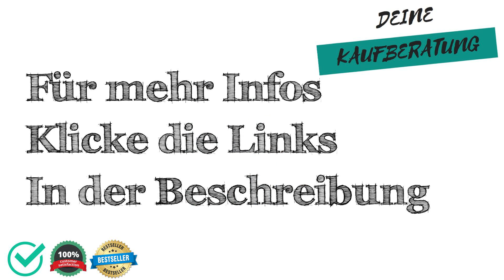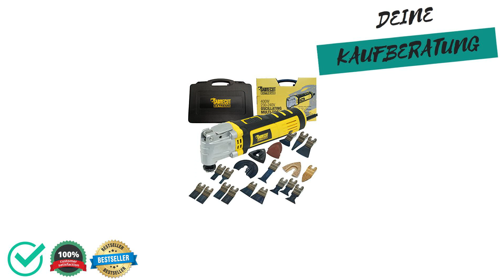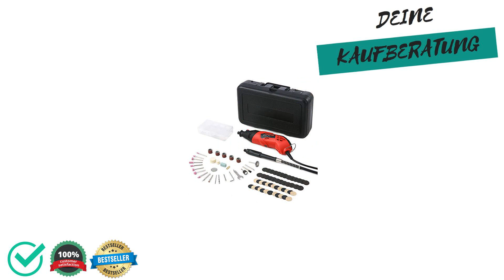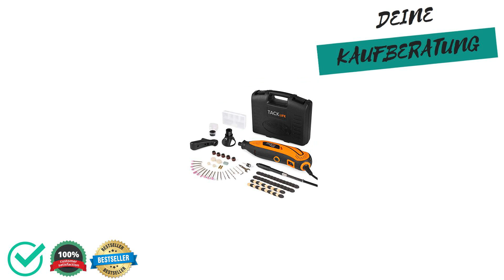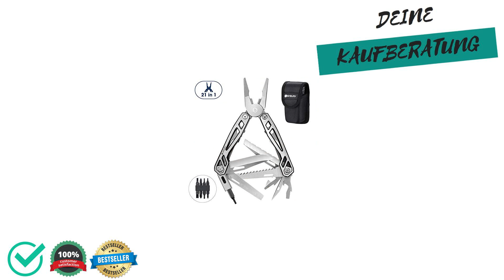🔱 Multifunktionswerkzeug Test, Vergleich & Ratgeber ✅ Welche Modelle sind die Besten⁉️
Wir moechten dir mit unserem Multifunktionswerkzeug Test, Vergleich & Ratgeber helfen das passenden Produkt in der Kategorie Multifunktionswerkzeug zu finden.

Wie viel kostet ein Produkt aus der Kategorie Multifunktionswerkzeug?

Welches Produkt der Kategorie Multifunktionswerkzeug ist das Beste?

Welche Alternativen gibt es zu Produkten aus der Kategorie Multifunktionswerkzeug?

Sowie Tipps & Tricks rund um das Thema Multifunktionswerkzeug.

 Darüber hinaus zeigen wir dir die Vor- und Nachteile von verschiedenen Produkten aus der Kategorie "Multifunktionswerkzeug" auf,

 - Preisgünstig
 - Preis-Leistung
 - Eigenschaften
 - Qualitatität

 - Schlechte Verarbeitung
 - Billiges Design
 - Sehr teuer